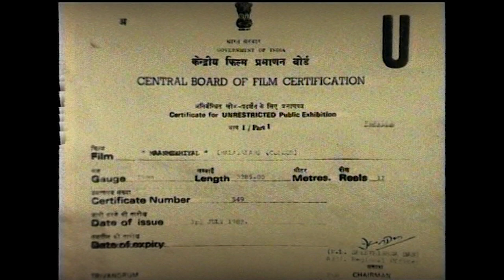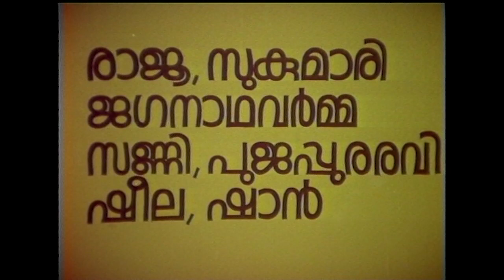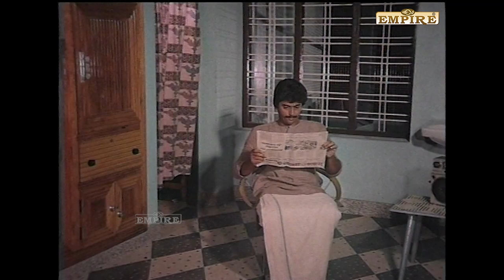Manmizhiyal Malayalam Full Movie | Ashokan | Sithara | Shari| Sukumari | Maniyanpilla Raju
Maanmizhiyaal is a 1990 Indian Malayalam film, directed by Krishnaswamyand and produced by M. S. Vasavan. The film stars Ashokan, Sithara, Shari and Sukumari in the lead roles. The film has musical score by Murali Sithara.

Cast :
Ashokan
Sithara
Shari
Sukumari
Maniyanpilla Raju
Jagannatha Varma
KPAC Sunny
Poojappura Ravi

|| ANTI-PIRACY WARNING ||

*COPYRIGHT PROTECTED*